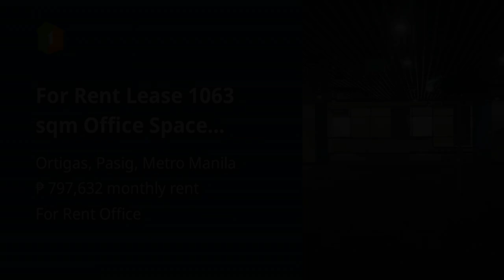For Rent Lease 1063 sqm Office Space Ortigas Center Pasig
Commercial & Industrial Properties For Rent / Lease in Ortigas, Pasig, Metro Manila: Ortigas, Pasig, Metro Manila